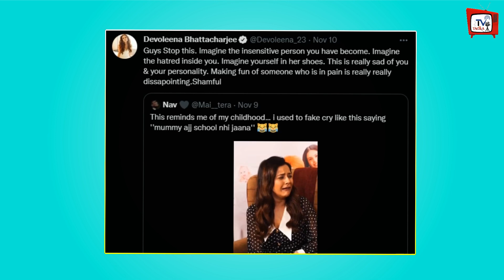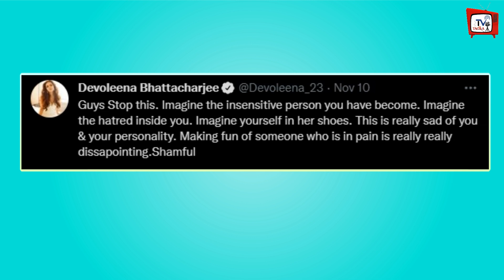Devoleena Bhattacharjee Furious At Those Who Made Fun Of Shehnaaz Gill's Crying !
Devoleena Bhattacharjee Furious At Those Who Made Fun Of Shehnaaz Gill's Crying | Tv And Bollywood All Latest News And Updates

EDITOR :--SP